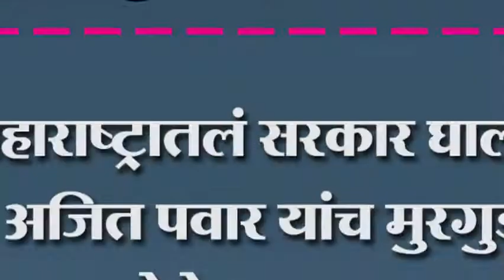महाराष्ट्रातलं सरकार घालवा अजित पवार यांच मुरगुड येथे आवाहन